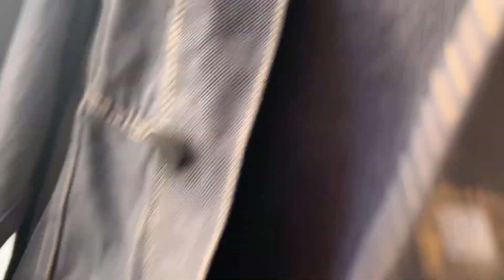COMO TINGIR JEANS DE PRETO